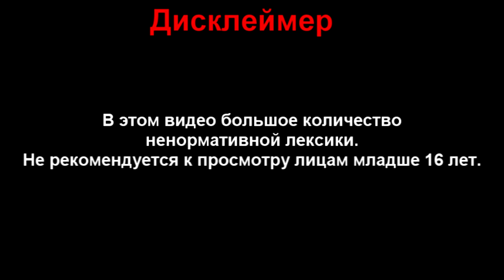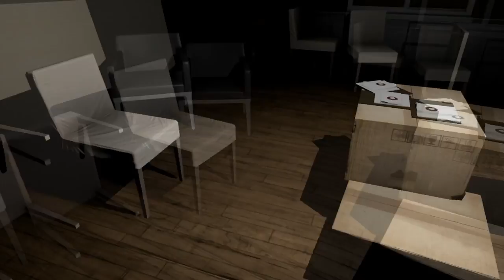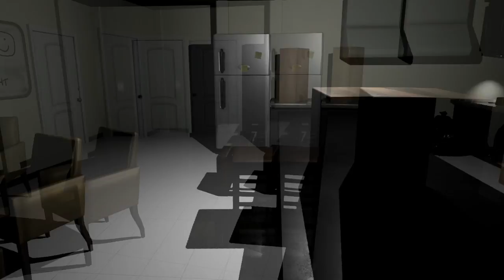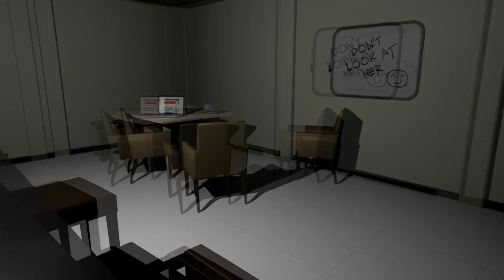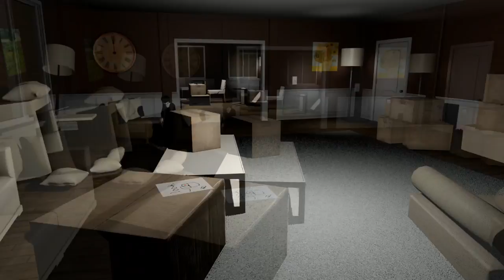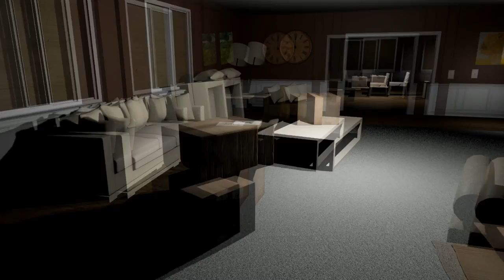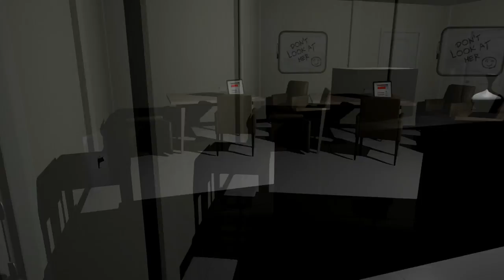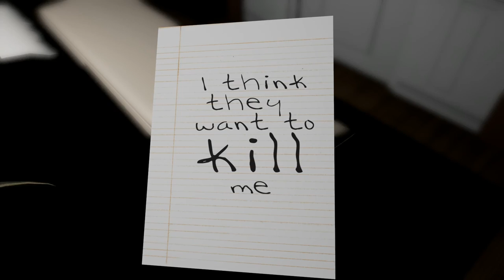Хоррор - Emily Wants To Play [Я пиццу принёс! Ало?] 16+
Надеюсь вам понравится! Ставьте луйсы, если хотите полного прохождение этой игрушки :)